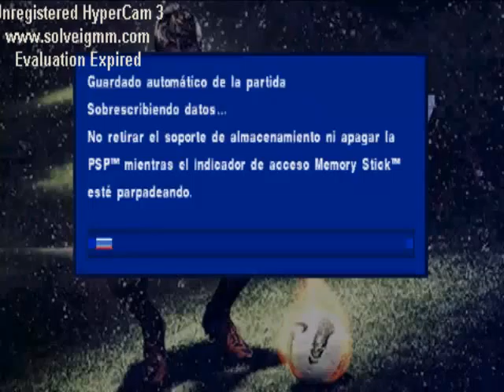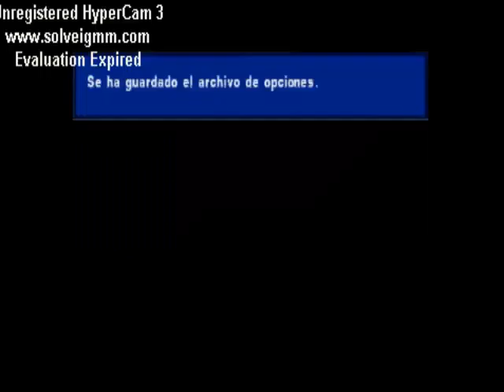psp pes 2015 de camino a titularidad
estoy buscando la titularidad cuando llegue a 100 vídeos haré  un especial respuestas y preguntas con lo que escribáis en los comentarios